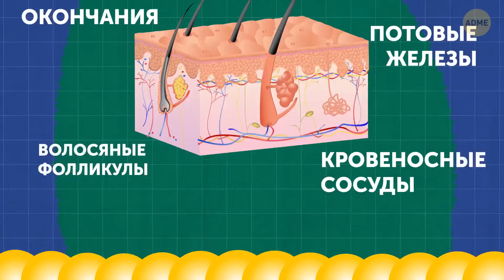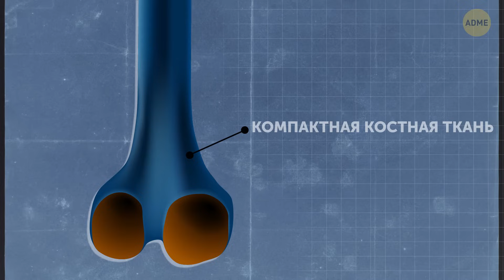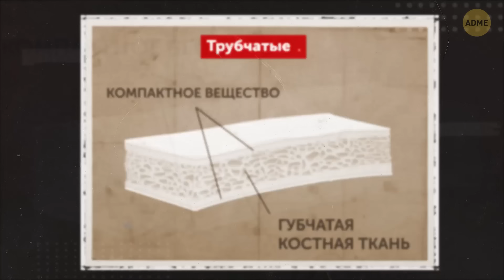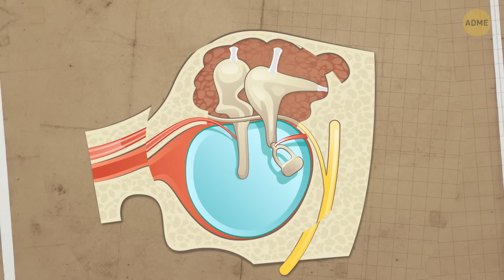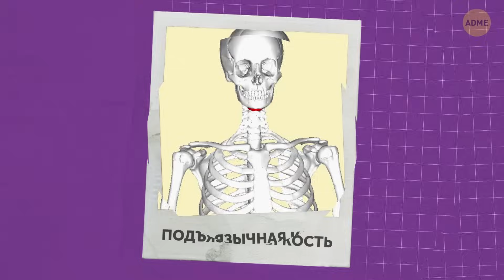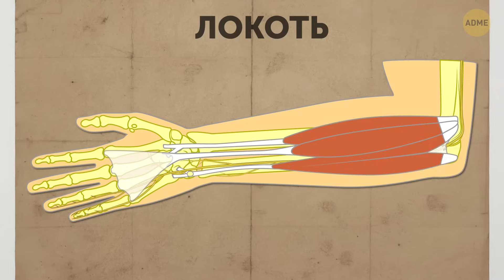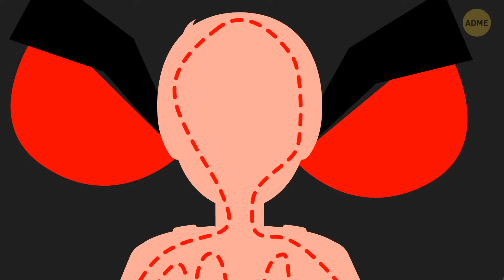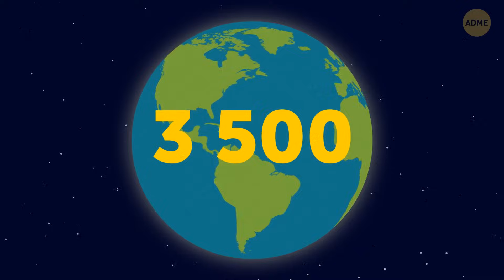Поразительные секреты человеческих костей! Вы не поверите, что находится внутри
Познакомьтесь с невероятным миром человеческих костей в этом наглядном видеофильме! 💀💡 Знаете ли вы, что кости - это не просто безжизненный каркас, а динамичная и увлекательная часть нашего тела? Присоединяйтесь к нам, и мы раскроем скрытые секреты и удивительные факты о нашей скелетной системе. От состава костей до их роли в производстве клеток крови - вы будете поражены тем, как много нового можно узнать об этих удивительных структурах. Приготовьтесь расширить свои знания и по достоинству оценить кости, которые поддерживают нас каждый день!